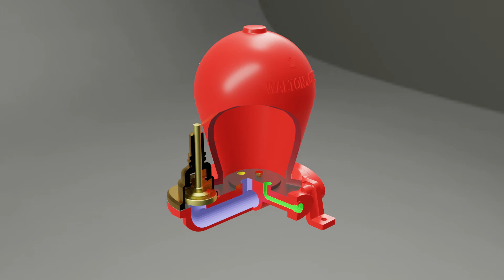Bélier en coupe ( vidéo pédagogique )